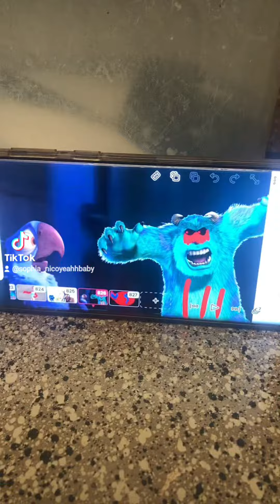Open Season (CobyMaverick Style) - Stage Attack (Deleted Version) (Audio Only)